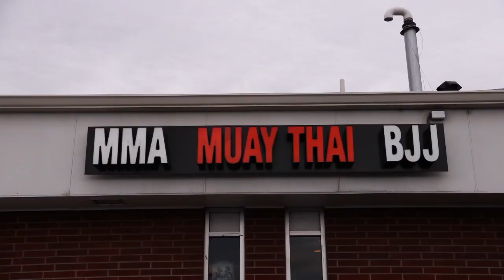Curtis Blaydes || UFC Highlights || Headstone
comment who you want next along with any songs you want next!
i want to hear your opinion on fighters and events!